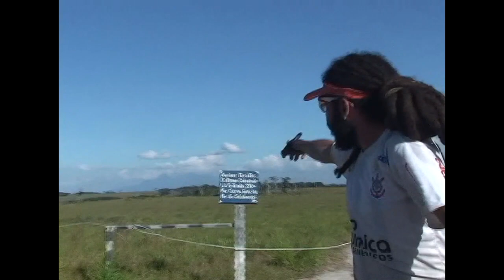Eco-Turismo Gran Sabana 2012 (Versión HD)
Video de promoción del proyecto de Eco-Turismo del colectivo CicloGuerrilla Urbana para recorrer las comunidades y puntos de interés de la Troncal 10 del edo. Bolívar, desde el puesto de guardaparques "La Ciudadela" hasta El Paují, pasando por Santa Elena de Uairén y la frontera con Brasil.

El video busca captar la atención de las autoridades competentes para que presten el apoyo logístico necesario (Transporte, comida) y de cualquier particular o privado que quiera colaborar con al menos el compartir este video para que llegue más cerca de su meta.